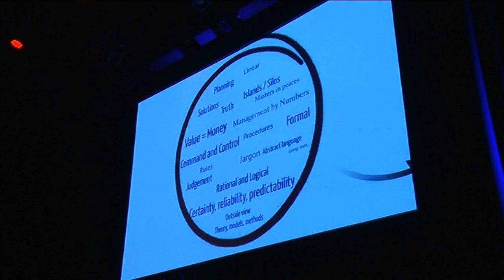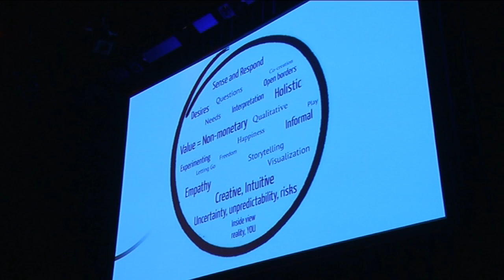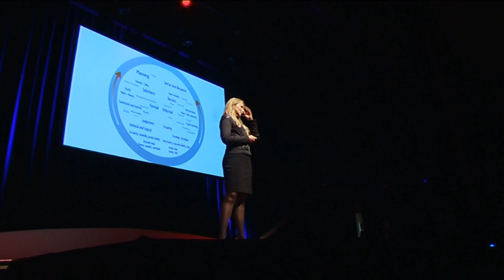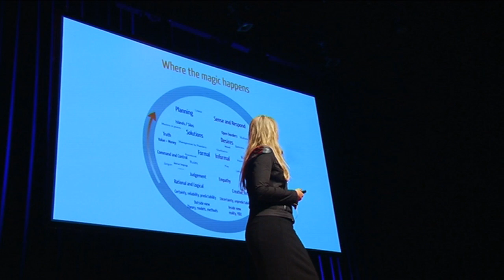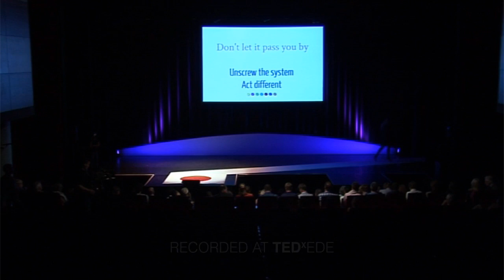Unscrew the system in a blissful way: Daphne Depassé at TEDxEde